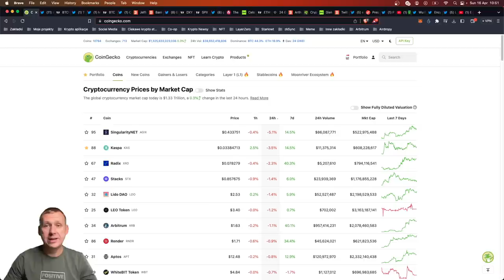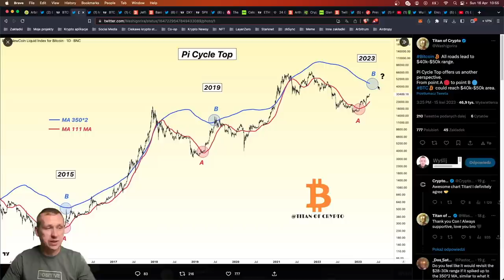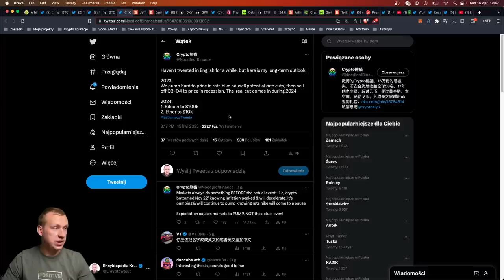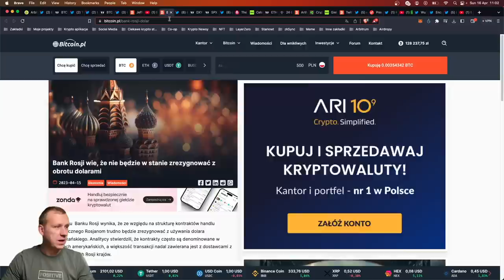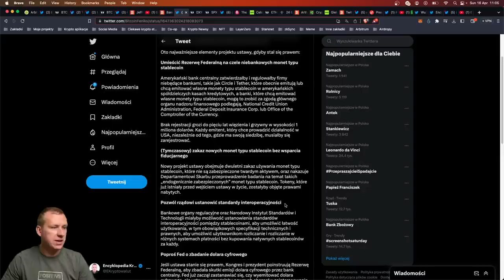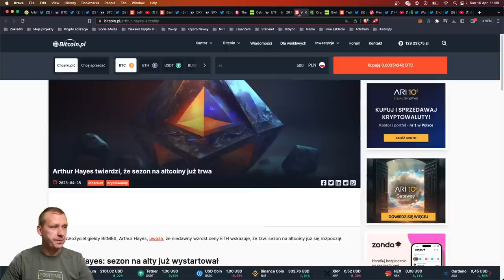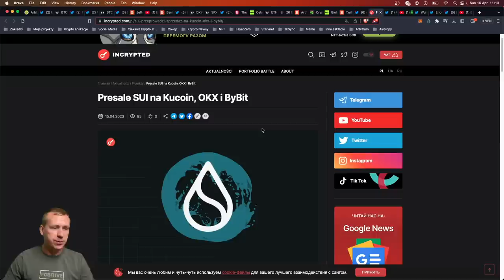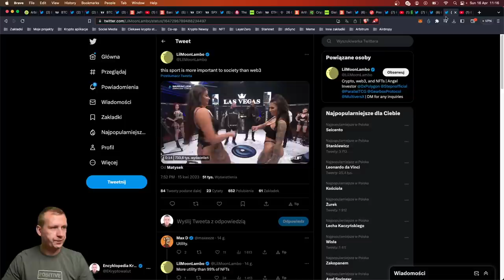Dedolaryzacja TRWA! Kapitał idzie w Altcoiny. 110k ETH uwolnione!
Też się nie spodziewałem, że coś dziś wrzucę na YouTube, ale zebrało się trochę tych wiadomości, więc w sumie czemu nie :) Ponad 100 000 ETH już zwolnione z ETH 2.0. USD spadnie z rowerka? Alty do przodu! Zapraszam na materiał!